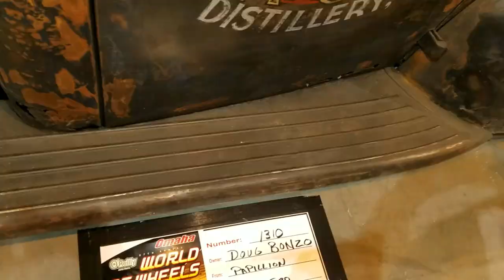World Of Wheels Omaha Autorama 2022. Car show footage.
We went to the World Of Autorama in Omaha, NE April 2nd, 2022. We wanted to do something different. So we shot video instead of taking pictures. We left out as much of the commentary as possible. Just the cool cars.